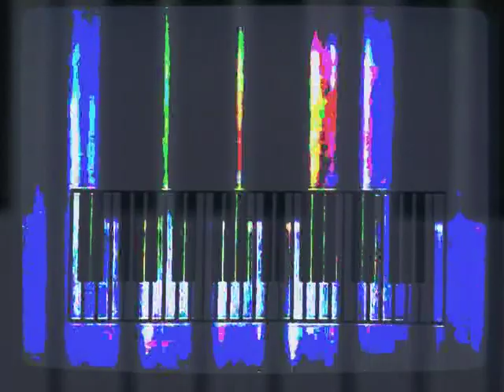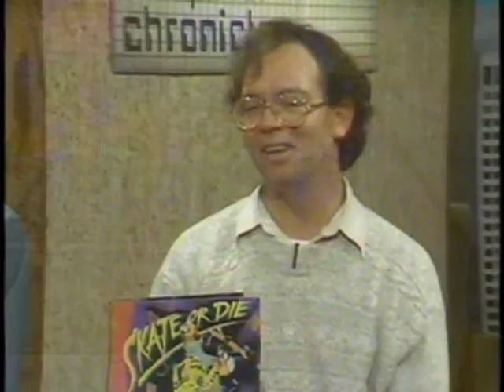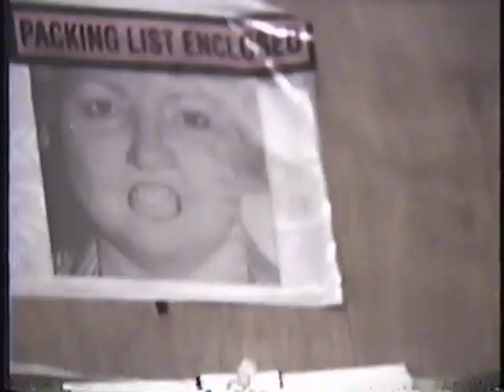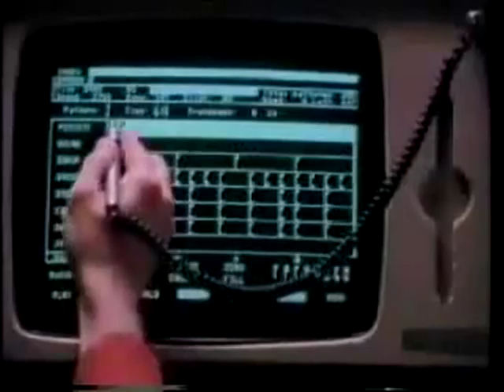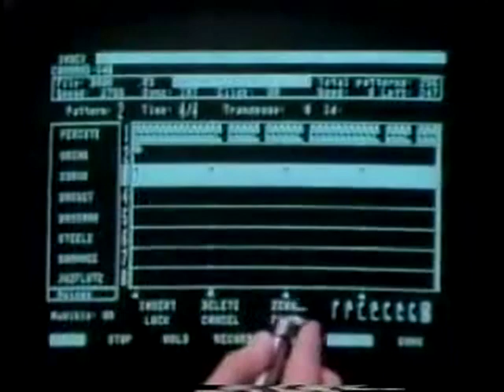Power Pill Fist vs. Mall Security - Byte Marks DVD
PPF and MS collab audio/video.